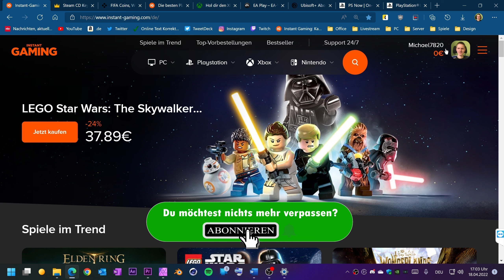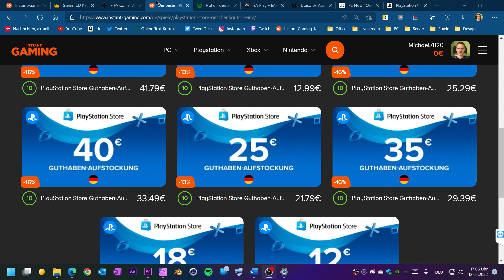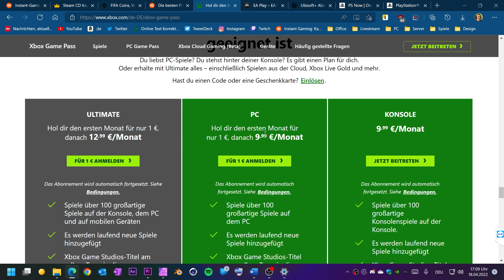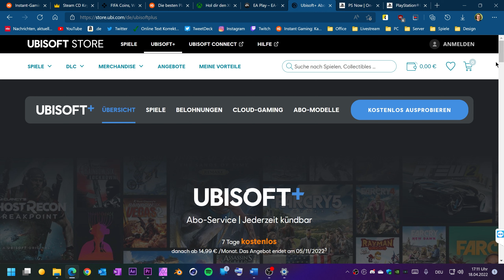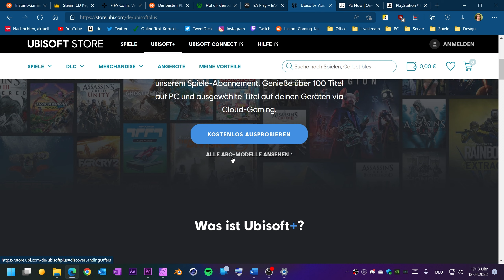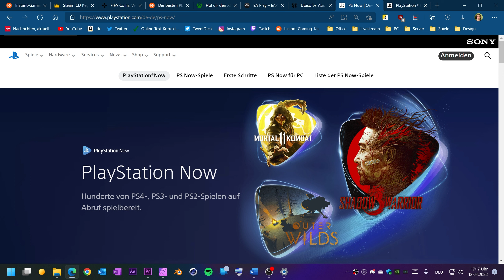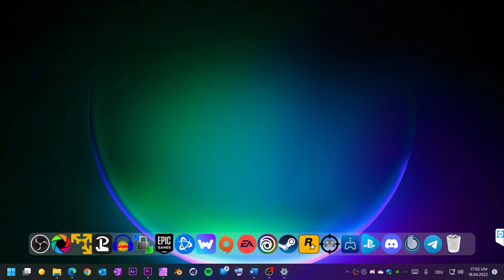So spart man Geld beim Videospielekauf - Tipps & Tricks 2022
In diesem Video möchten wir euch zeigen, wie ihr beim Kauf von Videospiele Geld sparen könnt.

✘ Timestamps
00:00 Einleitung
00:17 Keyshops
00:38 Guthabenkarten
01:21 Abodienste
06:39 Sonstiges
07:19 Schluss

• TeamSpeak: ts.gamingmithandicap.de

Wenn ihr über unsere Reflinks einkauft, unterstützt ihr uns dabei unsere Webseite am Leben zu halten, wir bekommen durch diese Links eine Provision, dabei wird es für euch aber nicht teurer.